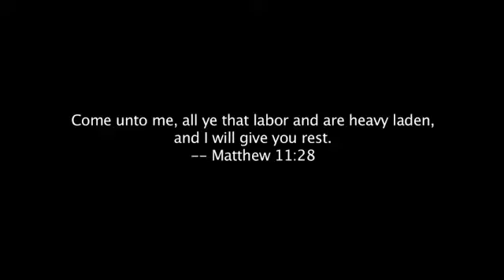Why I Came / Mica / Music Video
This was a song that was on my heart recently and thought I would upload it to this channel. The song is called "Why I Came" by Mica, and was released on her album a while ago. I still play it on guitar sometimes when I am at home just hanging out. I hope you guys enjoy it!

Minister Micah and Minister Mica Dobbins, a powerful husband and wife team, laboring in the gospel to advance the Kingdom of Heaven.

Purchase my book: